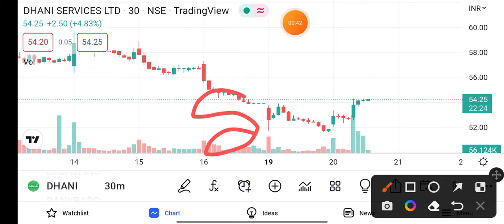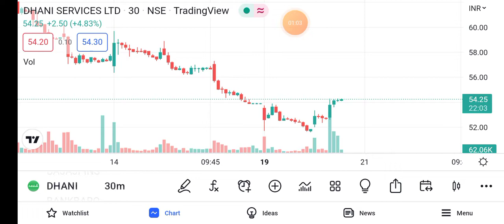dhani services share latest news | dhani services share price 21th sep